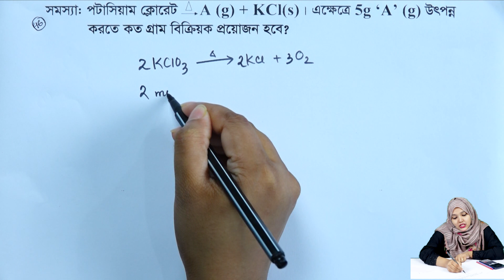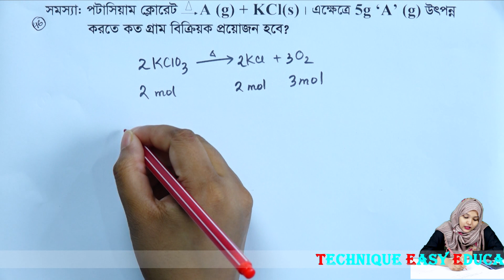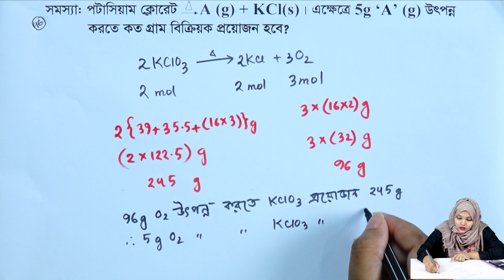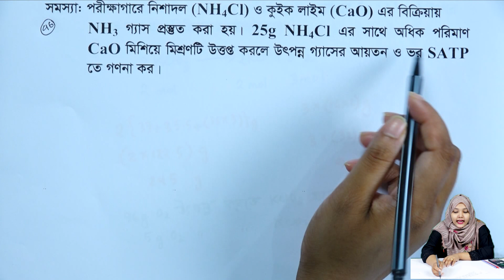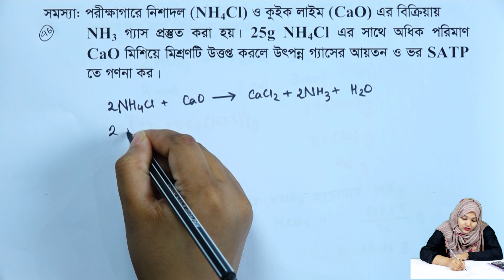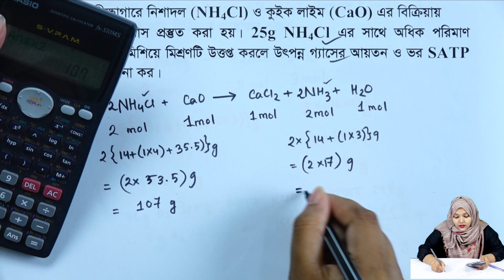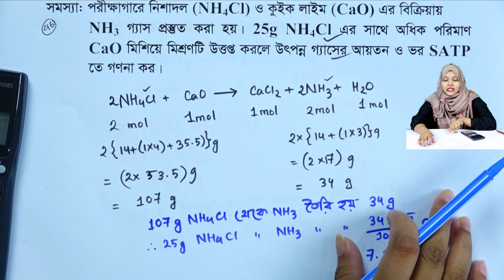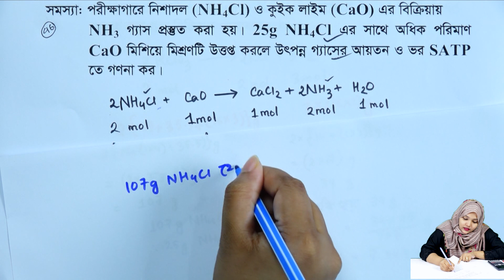গাণিতিক সমস্যা ও সমাধান || পরিমাণগত রসায়ন || পর্ব ৪৭ || HSC Chemistry 2nd Paper Chapter 3